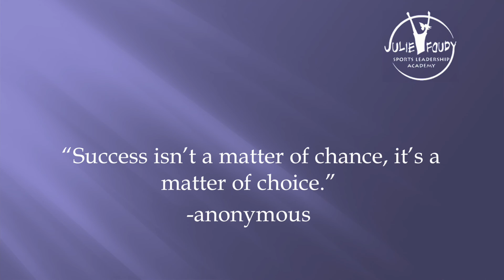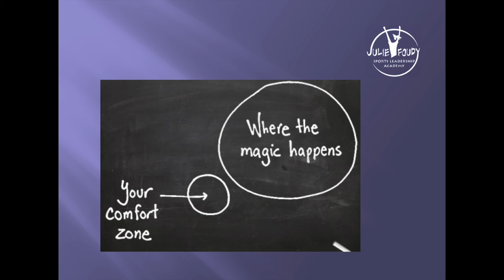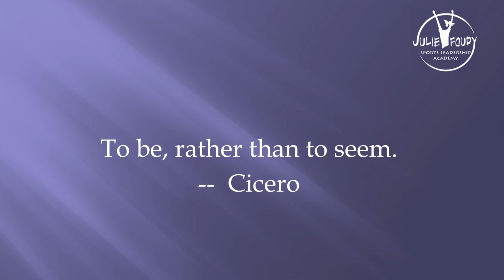Honor Speaker Series | Julie Foudy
TV analyst and commentator Julie Foudy, one of the most accomplished female soccer players in the world and former captain of the U.S. Women’s National Team, addressed Upper School students and faculty on Dec. 15, 2016 as part of Darlington’s ongoing Honor Speaker Series. Her talk, “Choose to Matter,” bears the same title as her forthcoming book, which will be published by Disney and espnW in May.

Founded in 1905, Darlington School is an independent, coeducational day and boarding school in Rome, Ga. with students in pre-K to grade 12.